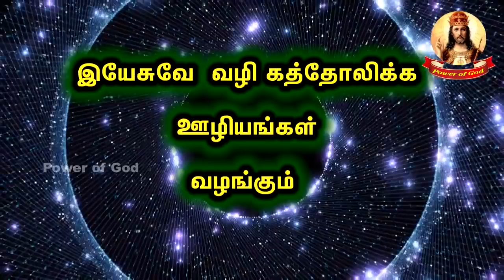திருவிவிலியம் - விடுதலைப் பயணம் - (பிரிவு 2, 3, 4, 5.)